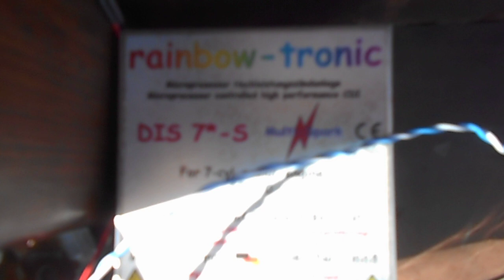Moteur SEIDEL SE-170cc 7 Cylinders radial engine on bench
Passage au banc  de rodage pour ce magnifique moteur radial SEIDEL SE-170cc 7 cylindres fabriqué en Suisse par une petite équipe de passionnés.
Ce moteur sera monté dans le nez d'un magnifique ANTONOV conçu et fabriqué par notre ami Stani BOUTLE.  Allumage RAINBOW-TRONIC
Hélice SEP 28 X 16     Pompe de gavage RCEXL